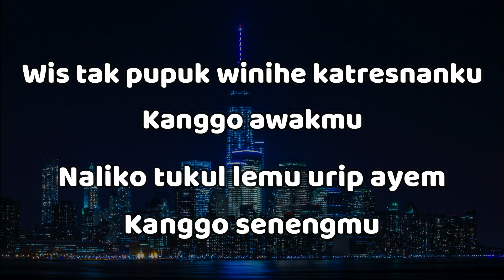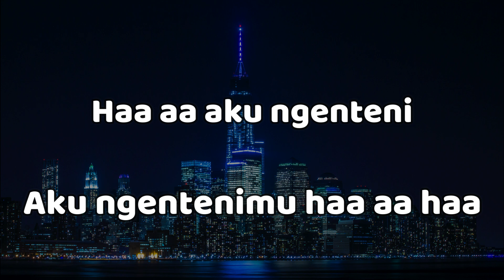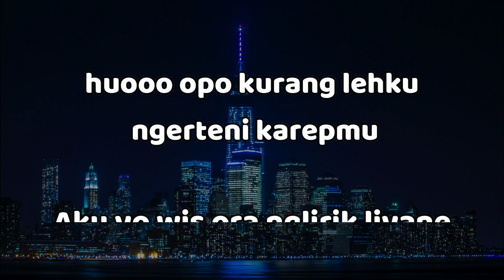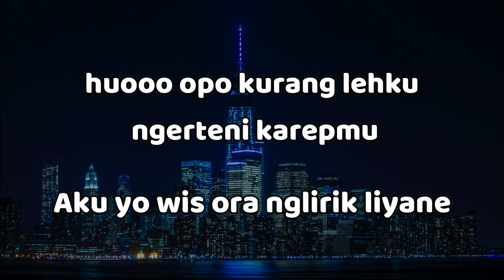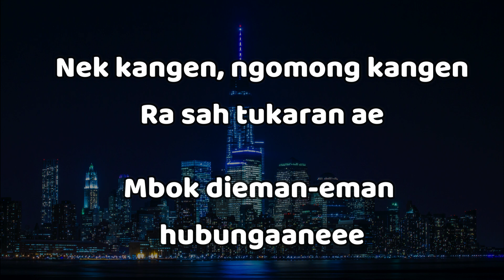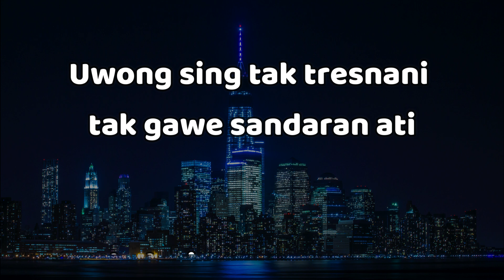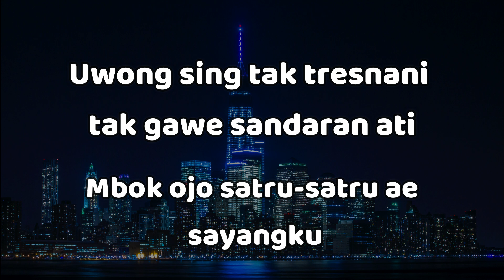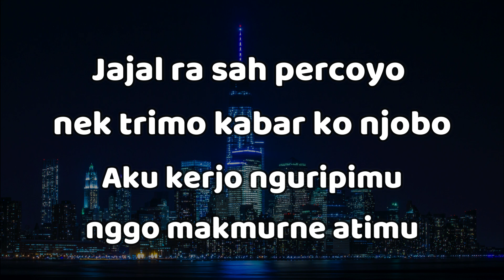satru 2 - denny caknan feat bagus guyonwaton || lirik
semoga kalian suka dengan channel ini dan bisa bernyanyi bersama
terima kasih teman, having fun with singing today.

Artist :  Denny Caknan feat. bagus guyonwaton
Title : Satru 2
pop koplo